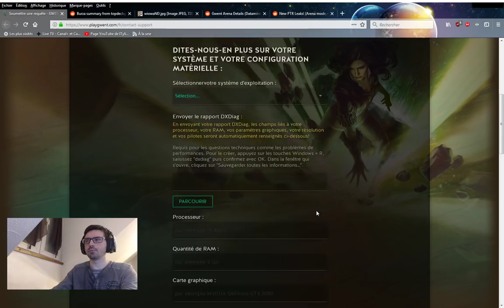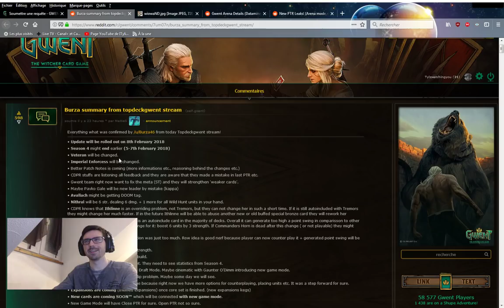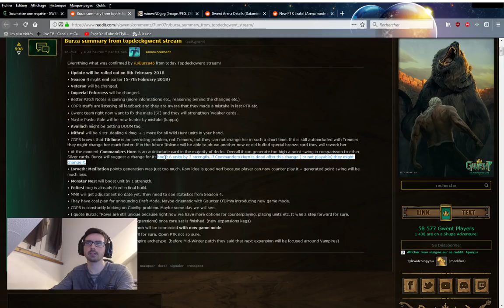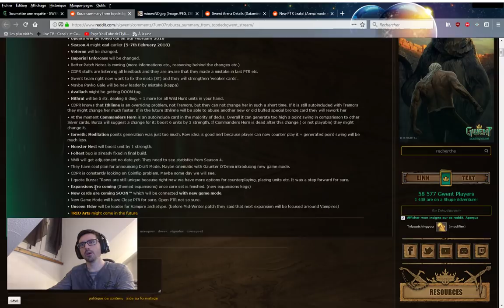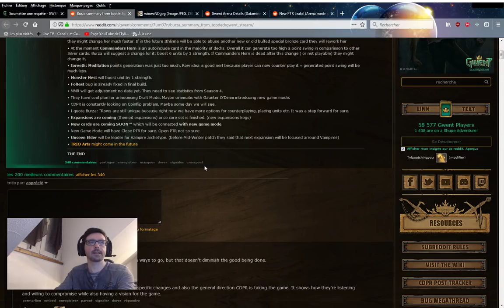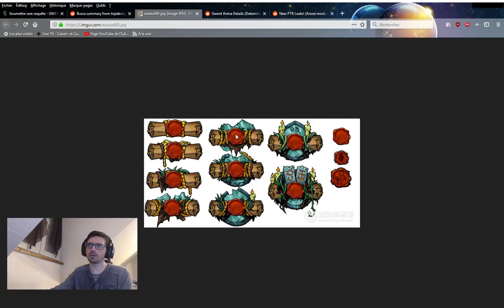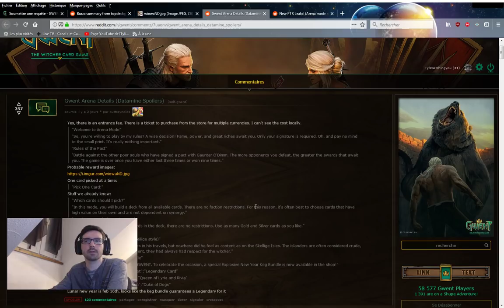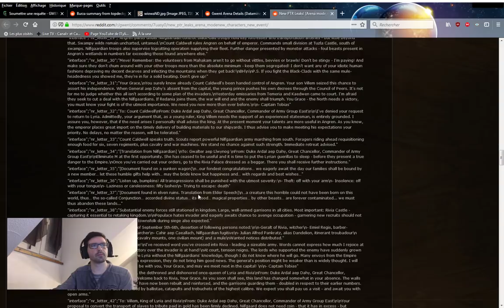[ Gwent ] Derniers échos : fin de saison, fête lunaire, nouveau mode de jeu...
On continu à discuter des dernières fuites sur le jeu,  des changements à prévoir par rapport au PTR et de l'arrivée d'un nouveau mode de jeu : l'arène.
Fin de saison 7 février à 13h, fin du PTR le 5, Fête lunaire le 16, le mode "Draft" se rapproche et Thronebreaker continu son chemin.
Petit match consume sur le ptr pour finir puisqu'on m'avait demandé d'en voir un peu le gameplay, je ferais une vidéo plus complète et mieux expliqué sur le deck dans le futur.

42:20 petit match en consume sur le PTR pour clore la vidéo.